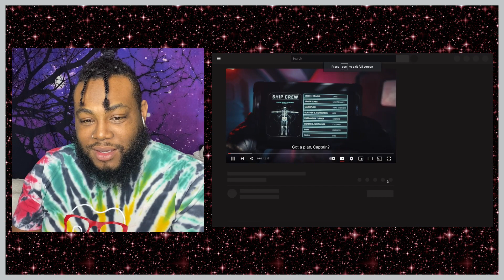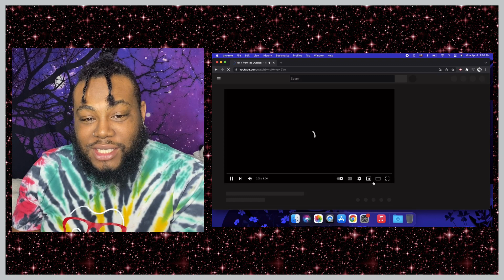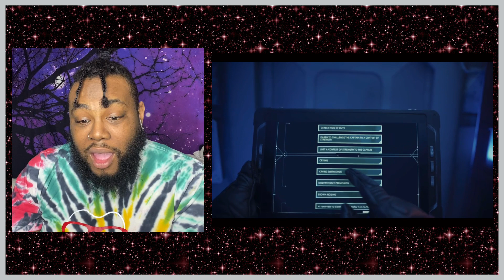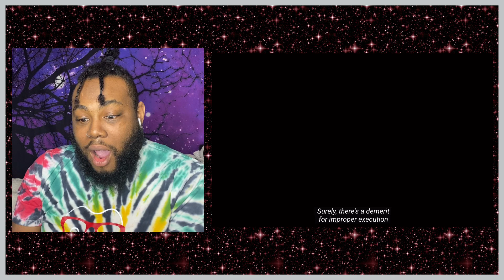I WENT INTO SPACE WITH MARKIPLIER! | JOEY SINGS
S N A P C H A T:   iamjoeysings

I N S T A G R A M:   itzmejoeyyyyy

♡ FAQ ♡